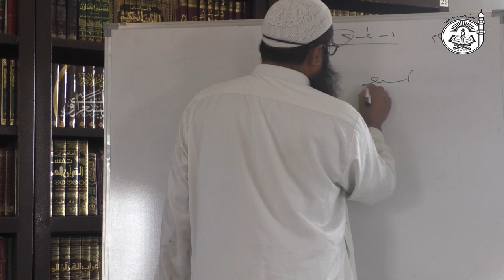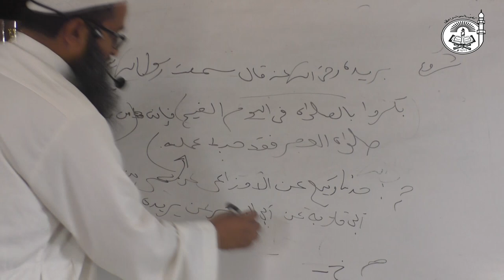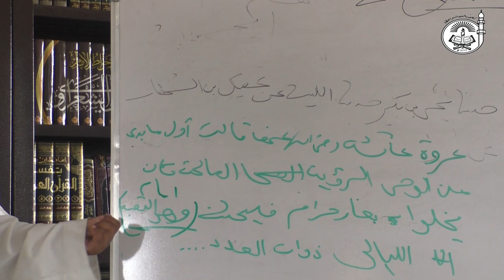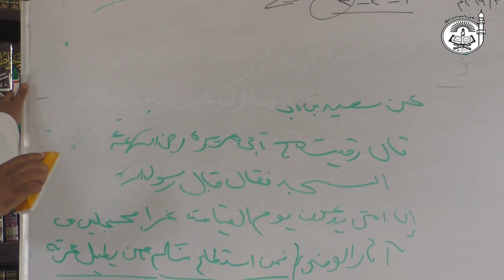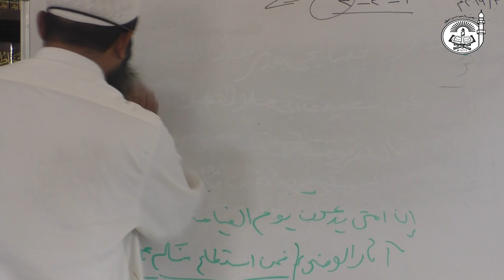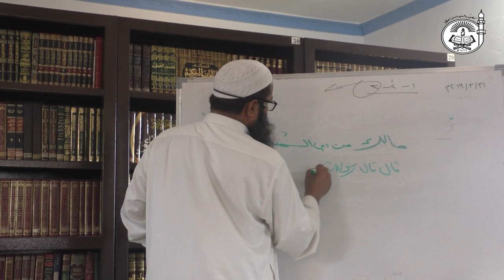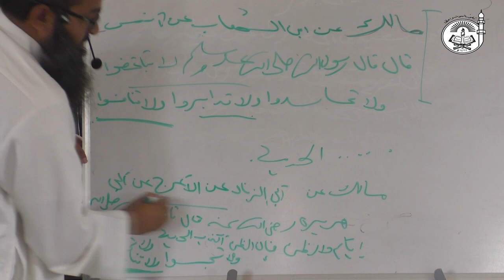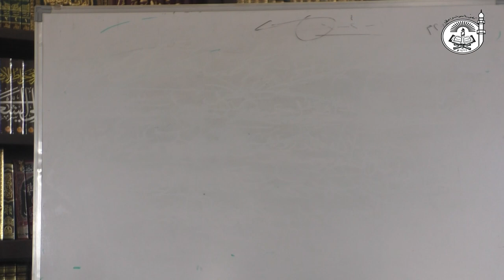Explanation of Al-Bayqooniyyah (Part 18) | Usool Al-Hadeeth || Science Of Hadeeth